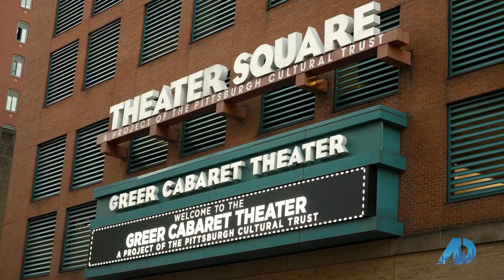Elise Bickel Tours Pittsburgh's Cultural District - American Dream TV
As a CEO, realtor and host on American Dream TV "Selling Pittsburgh" I'm excited to take you along with me as we tour Pittsburgh's Cultural District with President and CEO, J. Kevin McMahon of the Pittsburgh Cultural Trust. There are so many activities to do in downtown Pittsburgh, including catching a show at the Benedum Center or eating at a local restaurant.

CONNECT NOW
Bridge Home Realty

ABOUT BRIDGE HOME REALTY
At Bridge Home Realty, we are here to navigate you through every step of the real estate process. We welcome anyone and everyone to join us in the journey of renting, buying, selling or investing. At Bridge Home Realty, we are dedicated to giving our clients the best experience possible. Bridge Home Realty is in the business of helping, whether it’s your first rental, growing your investment portfolio, or finding your forever home.

Bridge Home Realty is dedicated to helping everyone find a place in the world through real estate.